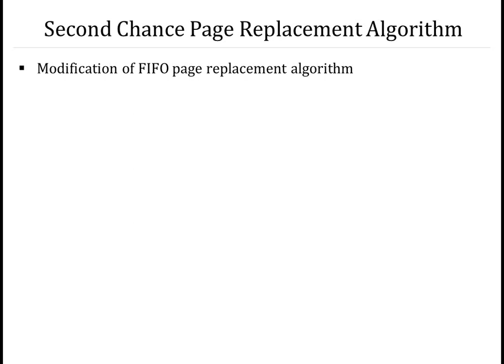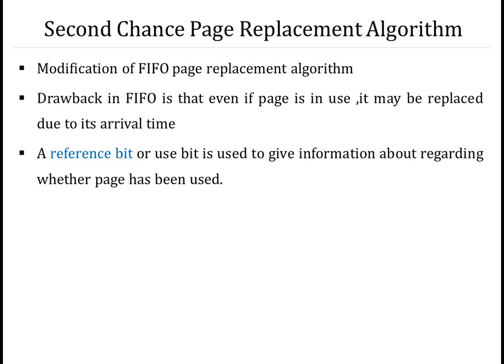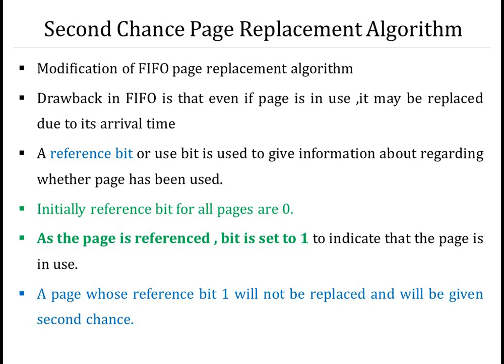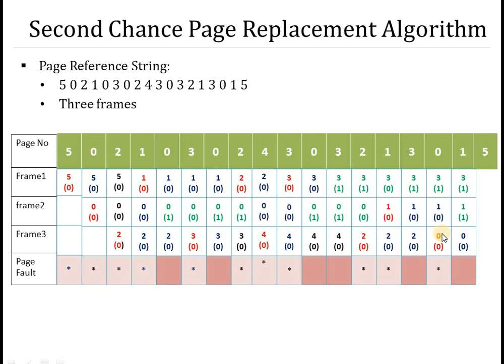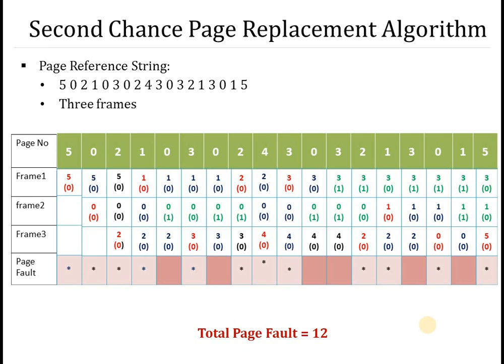52. Second Chance Page Replacement Algorithm in Memory Management || Operating System.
I this video I have explained Second chance page replacement algorithm which is modification of FIFO algorithm  using one example .